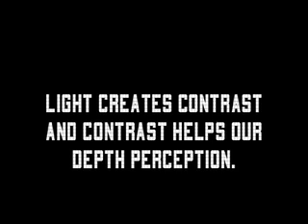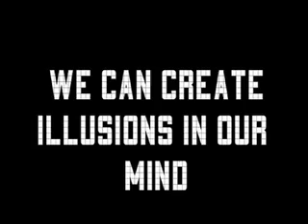Learn About Optics (Video Project 2)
Made for optics class in High School